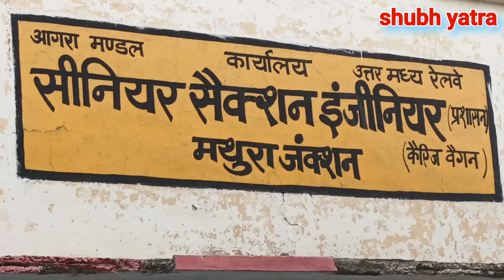Mathura Varndavan | Mathura Varndavan Yatra |कहां जा रहे हैं इतनी सुबह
vrindavan trip
vrindavan food tour
mathura vrindavan tour from delhi
mathura vrindavan tour from agra
vrindavan mathura tour
vrindavan yatra kaise karen
vrindavan jaungi sakhi na laut ke aaungi vlog travel
vrindavan jaungi dj
vrindavan family vlog
vrindavan jaungi sakhi na laut ke
m vrindavan jaungi
vrindavan outfit ideas
vrindavan jaaun
sakhi vrindavan jaungi
vrindavan trip plan
ras mahima vrindavan
premanand ji maharaj vrindavan
vrindavan travel
places to visit at vrindavan
vrindavan tour
vrindavan tourist places
vrindavan mathura tour
vrindavan trip plan
vrindavan tour plan
vrindavan trip cost
vrindavan temple tour
travel to vrindavan
vrindavan travel vlog
vrindavan city tour
vrindavan tour budget
how to go vrindavan from kolkata